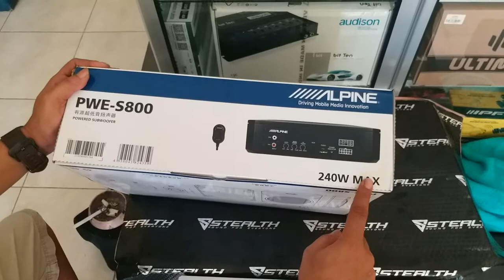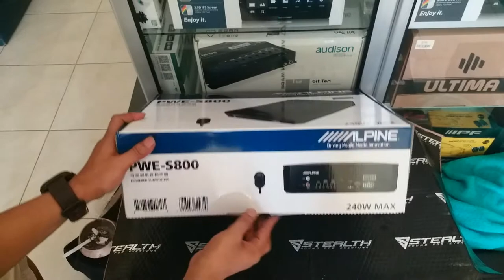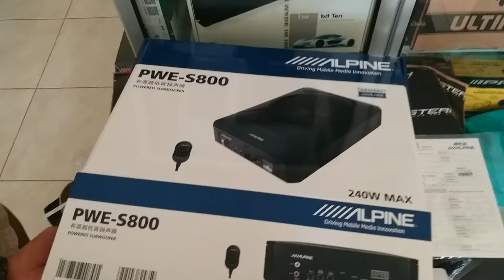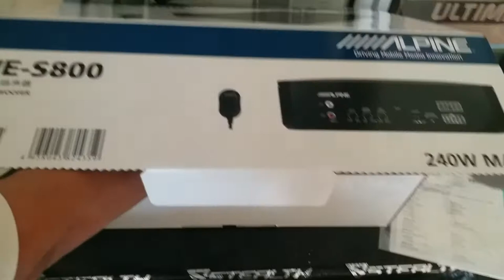Subwoofer aktif Alpine PWE - S800 8inch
WORKSHOP :
RADEN WIJAYA 30H MOJOKERTO

link shopee